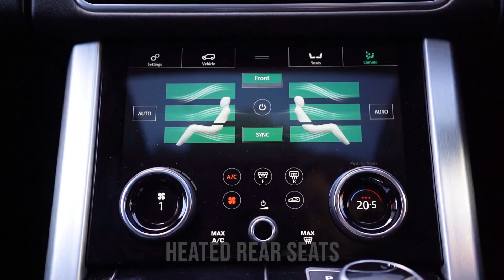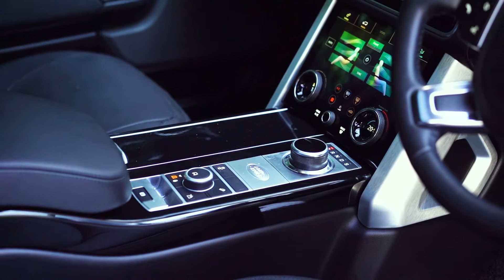Range Rover D300 MHEV Westminster Black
AMT Auto Leeds are delighted to bring to market this 2021, 71 plate Range Rover D300 MHEV Westminster Black. Finished in Santorini Black metallic paint with Ebony Leather interior upholstery and a Black suede headliner, this fine example has covered just 9,139 miles and is a real pleasure to drive., , Specification includes; , Electrically Deployable Side Steps, Sliding Panoramic Glass Sunroof, 22” Gloss Black Alloy Wheels, 3 Stage Heated Memory Front Seats, Heated Rear Seats, Meridian Surround Sound System, Heated Steering Wheel, Reversing Camera, Centre Console Cooler Compartment, Ambient Lighting, Electrically Deployable Tow Bar, Privacy Glass, , This vehicle comes with the balance of the manufacturer’s warranty giving its next owner full peace of mind., , All our vehicles are hand selected, with full-service history., , AMT Specialist Cars Leeds has been accredited with ‘Auto Trader Customer Service’ Award 2019/2020/2021 and Auto Trader and Car Gurus ‘Highly Rated Dealer’ Award or visit our website., , Our opening hours are:, Monday: 9am - 6pm, Tuesday: 9am - 6pm, Wednesday: 9am - 6pm, Thursday: 9am - 6pm, Friday: 9am - 6pm , Saturday: 9am - 5pm, Sunday: 11am – 4pm , Next MOT due 21/12/2024, Black, 2 owners, £88,995